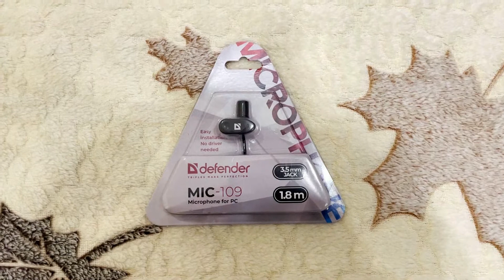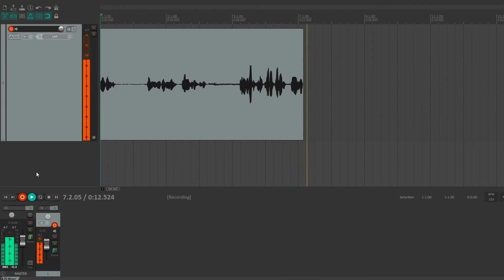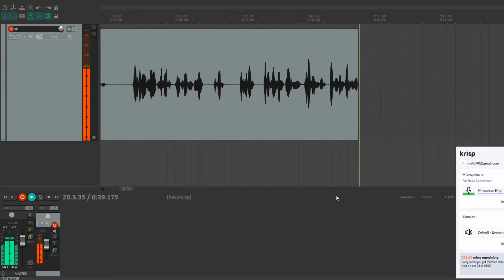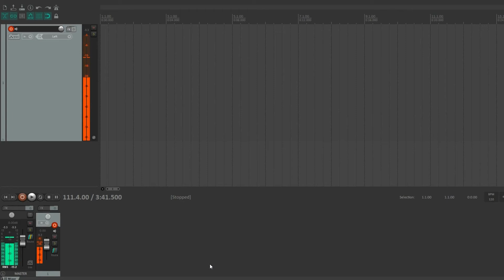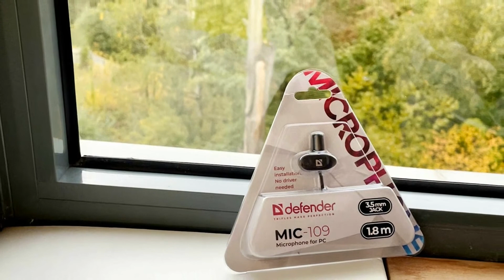Обзор Defender MIC-109. Петличный микрофон за 190 р.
Обзор одного из самых доступных и дешёвых петличных микрофонов на рынке - Defender MIC-109!

Таймкоды для удобства:
00:00 Тема обзора
00:24 Внешний вид Defender MIC-109
00:34 Распаковка и обзор комплекта Defender MIC-109
01:05 Тест Defender MIC-109 без обработки звука. Оптимальные режимы работы
02:48 Тест Defender MIC-109 без обработки звука с шумоподавлением
03:15 Лучший режим работы Defender MIC-109
04:31 Стоит ли брать Defender MIC-109? Итоги обзора.
06:00 Выбери между Огнём и Льдом! Или всё сразу! Поставь лайк, подпишись и жми колокольчик!
Неожиданно понадобился микрофон и вы не знаете какой взять? Я был в такой ситуации, хочется взять бюджетный микрофон, а потом купить дорогой. Но есть страх, что дешёвая покупка будет всего лишь напрасно выброшенными деньгами.
Это видео поможет понять, что стоит ждать от дешёвого микрофона, с какими настройками его нужно использовать и как правильно это делать. Если бездумно выкрутить все ползунки громкости и усиления на максимум, то микрофоном невозможно будет пользоваться из-за высокого уровня шума, если не включать усиление и установить низкую громкость, то вас будет слышно очень тихо. Любое устройство перед использованием требует настройки, даже дешёвый микрофон, насколько бы простым он вам не казался.
Defender MIC-109 стоит всего лишь 190р, купить его можно везде где угодно, он всегда в наличии. Про него много хороших отзывов от людей, которые смогли его настроить, конечно ложку дегтя добавляет хейт от людей, которые не смогли его настроить. Прежде чем хейтить этот микрофон - учитывайте его низкую стоимость. Это же петличный микрофон по цене Биг Мака.
Надеюсь этот обзор будет полезен и поможет в выборе.
Будем делать много хорошего контента! Только "Домашний обзор"!